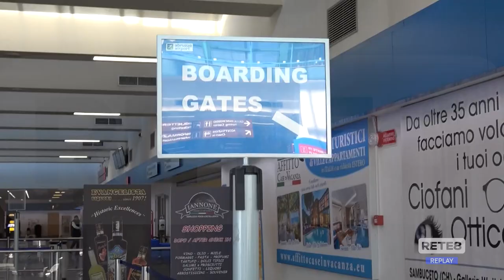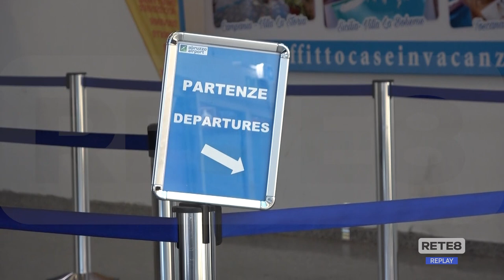Volo Pescara Milano - Vertice per discutere sulla cancellazione